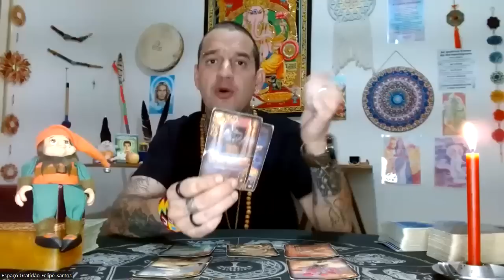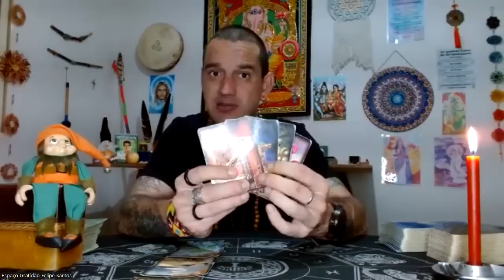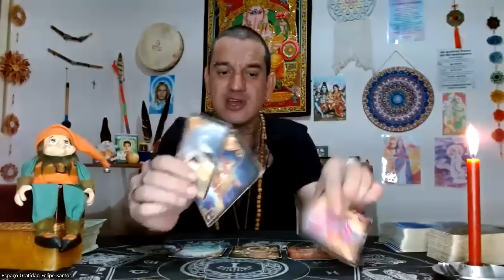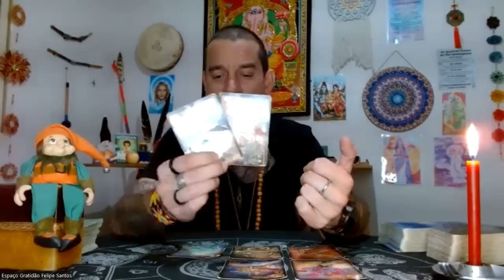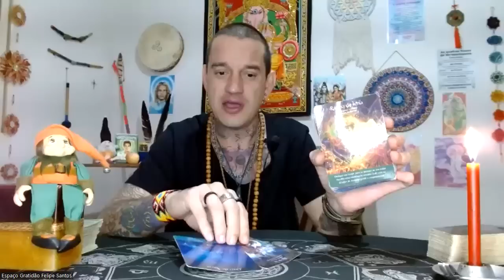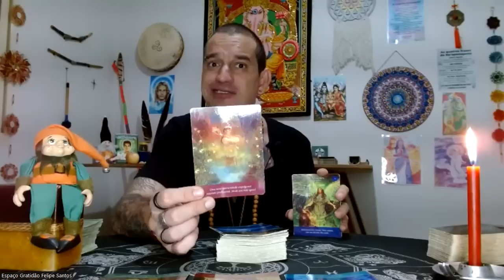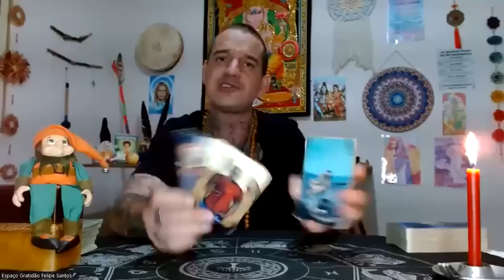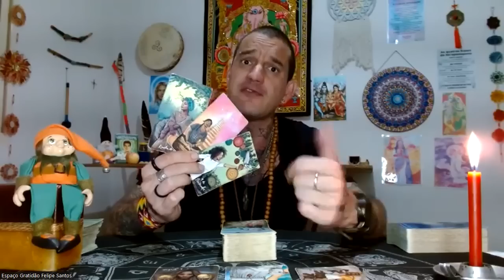♏ESCORPIÃO-😱🔥ALGO INCRÍVEL CHEGA A VOCÊ MEXENDO COM SUAS ESTRUTURAS E UMA INDECISÃO TOMA CONTA!🦅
Link de Acesso ao Clube do Tarot

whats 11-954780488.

Namastê💓🙏